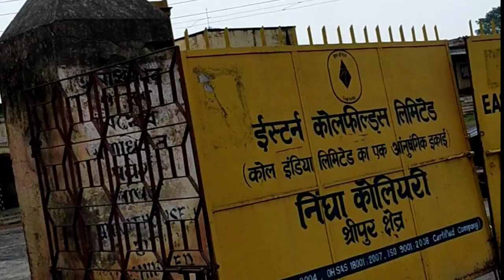Asansol to Ningha Colliery Vlog-1